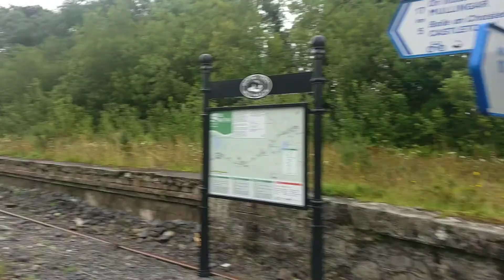Old Rail Trail/Royal Canal Way Day 2a - Streamstown to Killucan area (32km) Friday 7th August 2020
Streamstown station. Opened 1st August 1851. Finally closed for passengers 17th June 1963.

First run in 1870, the Irish National was then well established on the social calendar for the British Army officers from the Dublin garrison and the high-falutin’ members of the administration based in Dublin Castle.

The winner of the Irish Grand National, All Sorts, was trained near Streamstown. The race was held at Fairyhouse on Easter Monday, April 24, 1916.
On a day that changed Irish history, word filtered through to Fairyhouse that rebel forces had occupied strategic buildings in Dublin and a Proclamation had been read outside the General Post Office, establishing an Irish Republic.
You can only picture the scene, with high-ranking military figures scrambling to return to Dublin, with public transport cancelled leaving racegoers stranded on a day that would change British/Irish history forever.
With all transport suspended, poor old hero All Sorts had to walk home to County Westmeath, a journey that took him six days, no doubt with a few Guinness pit stops on the way.